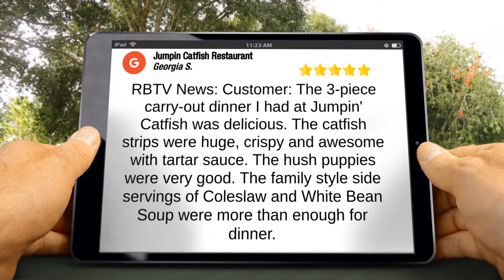Jumpin Catfish Restaurant Olathe Excellent 5 Star Review by Georgia S.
New Rating

RBTV News: Customer: The 3-piece carry-out dinner I had at Jumpin' Catfish was delicious. The catfish strips were huge, crispy and awesome with tartar sauce. The hush puppies were very good. The family style side servings of Coleslaw and White Bean Soup were more than enough for dinner.

Jumpin Catfish Restaurant
1861 S Ridgeview Rd
Olathe KS
66062